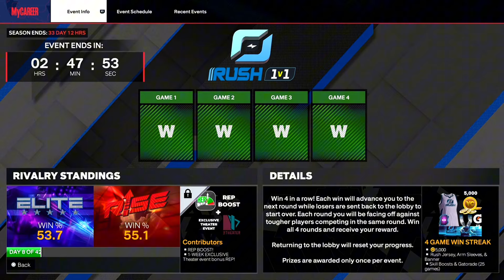I WON RUSH 1V1 EVENT ON MY 6’2 SHOT HUNTER BUILD! USING THE BEST JUMPSHOT IN 2K24!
Zefae

Time Stamp Chapters:
0:00 INTRO